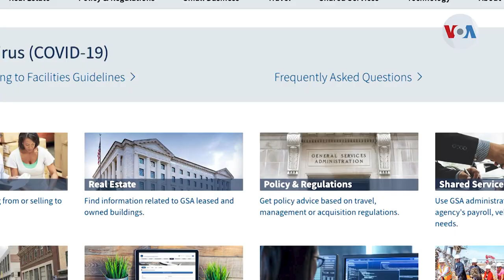¿Qué viene en la transición a la Casa Blanca?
Uno de los pasos que en general sucede a estas alturas, tras las elecciones en Estados Unidos, son los preparativos para un cambio de mando en la Casa Blanca.

¡Visítenos!